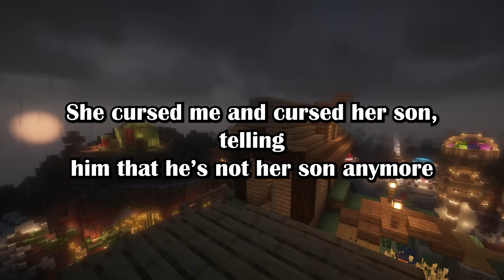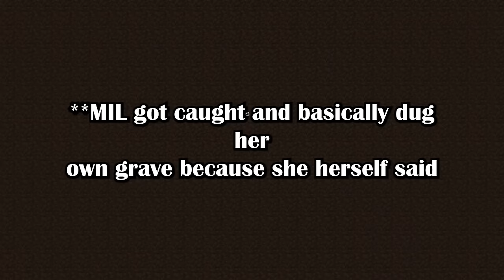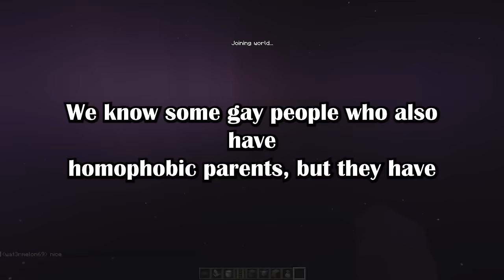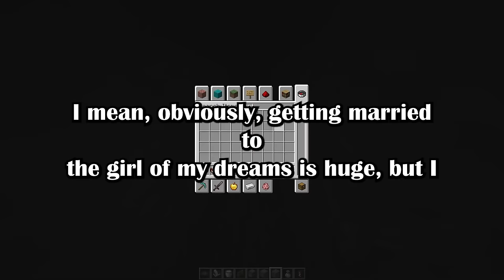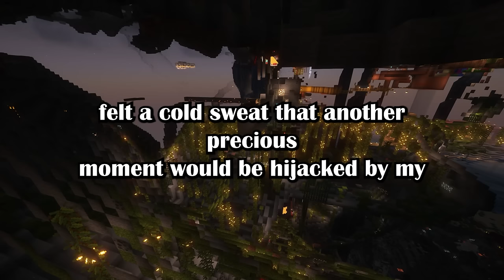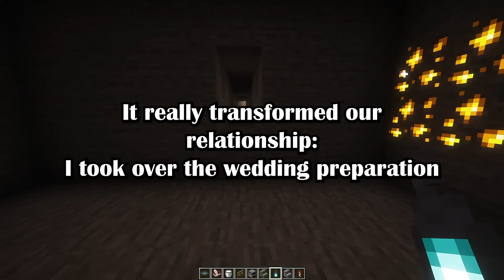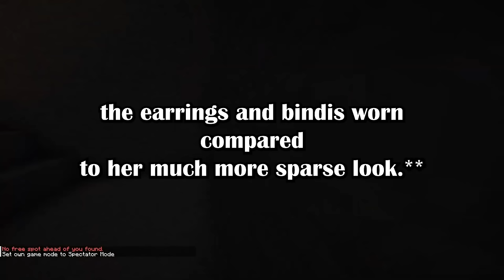Homophobic MIL Tries to Kill OP & Her Own Son to End Their Relationship.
00:00 1st story:

Homophobic MIL trying her best to separate us (Zimbotedd in r/JUSTNOMIL)

09:32 2nd story:

AITA for NOT stopping my MIL from wearing white? (ConfusedBride234 in r/AmItheAsshole)